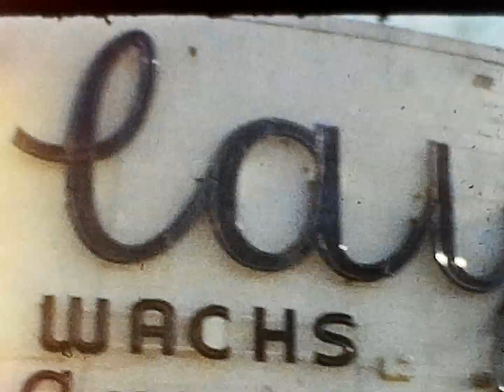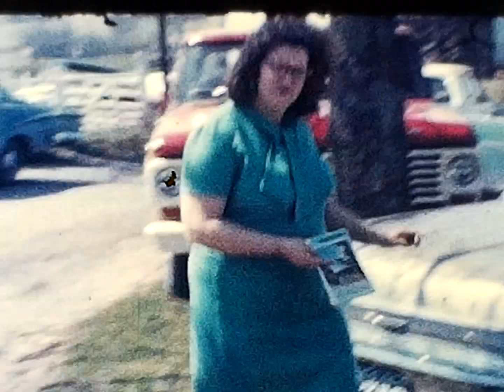Don Joy 1967